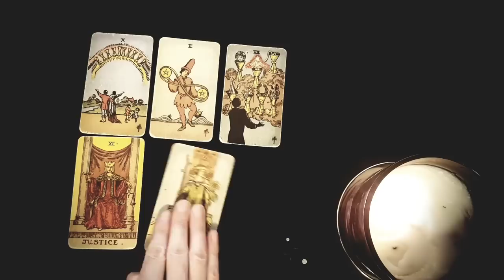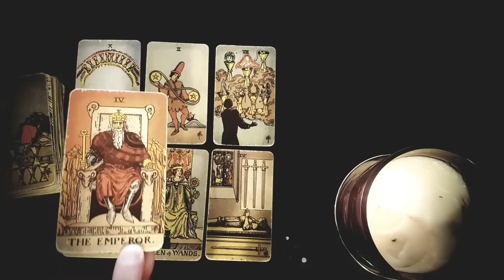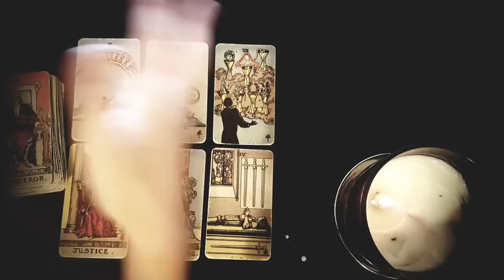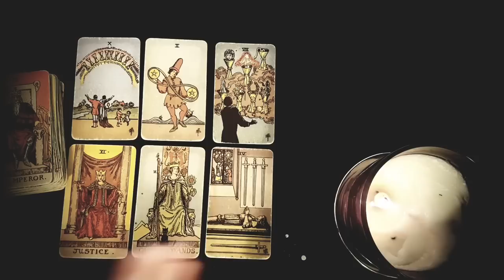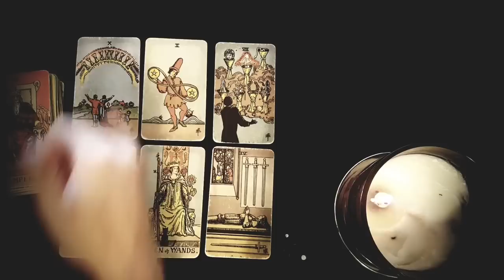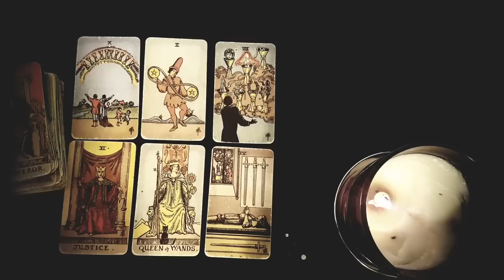CANCER 🔥WOW! YOU CAN'T IMAGINE WHAT'S COMING INTO YOUR LIFE! BIG SURPRISES! 8-14th AUGUST 2022 TAROT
Thanks for tuning into watch your YOU HAVE NO IDEA WHAT IS ABOUT TO COME INTO YOUR LIFE UNTIL YOU WATCH THIS READING! 8th-14th AUGUST 2022 Tarot Love Reading